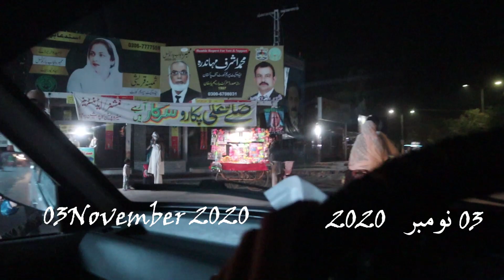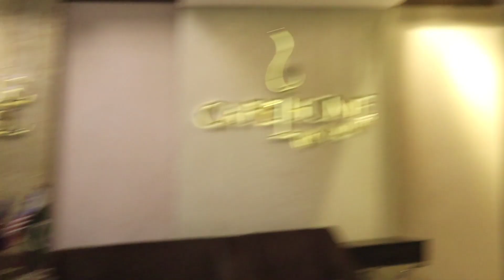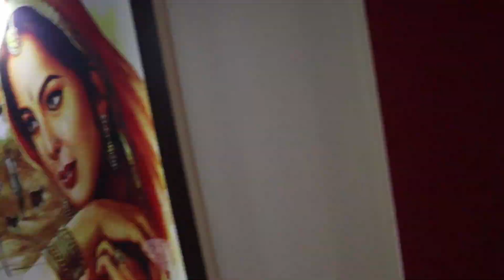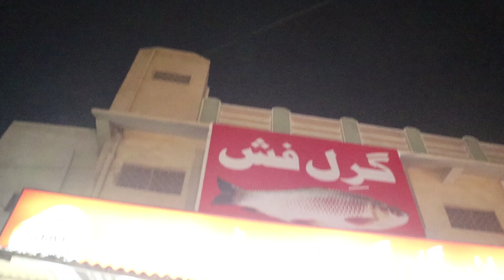EXPLORING THE BEST GRILL FISH IN BAHAWALPUR | MET VILLAIN 🤪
EXPLORING THE BEST GRILL FISH IN BAHAWALPUR | MET VILLAIN 🤪. This is my recent food vlog of Bahawalpur. Weather is changing day by day so we have planned to search for famous and delicious fish. We have planned to try the famous grill fish of commercial area bahawalpur. EXPLORING THE BEST GRILL FISH IN BAHAWALPUR | MET VILLAIN 🤪 is the complete video yo can watch it complete for know how i spent these days. if you like it hen must like EXPLORING THE BEST GRILL FISH IN BAHAWALPUR | MET VILLAIN 🤪 . thankuuuuuuuuuuuuuuz